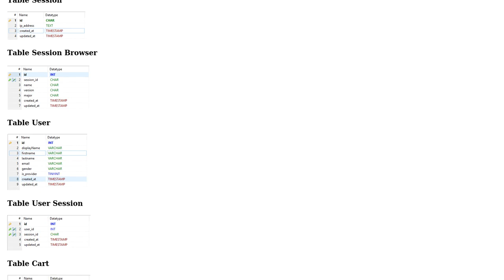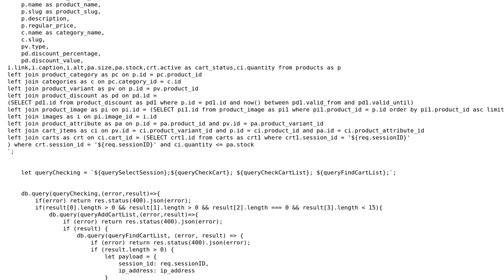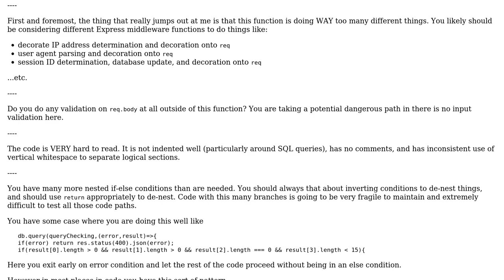Authentication using express-session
With thanks & praise to God, and with thanks to the many people who have made this project possible! | Content (except music & images) licensed under CC BY-SA | Music | Images & others | With thanks to user Mike Brant user mdfst13 user Faris Dewantoro and the Stack Exchange Network Trademarks are property of their respective owners. You are responsible for your own actions.